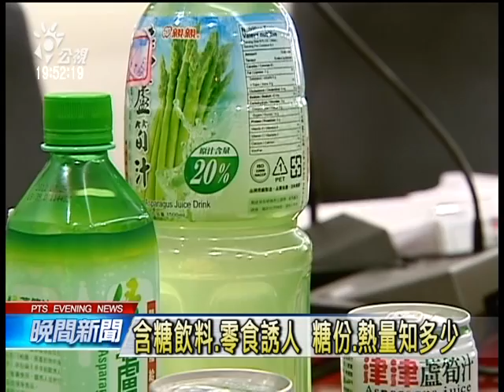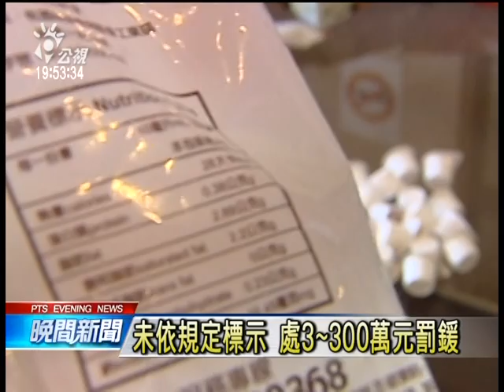20140410 公視晚間新聞 包裝食品含糖量 熱量 將強制標示